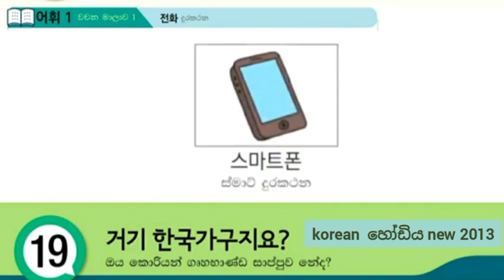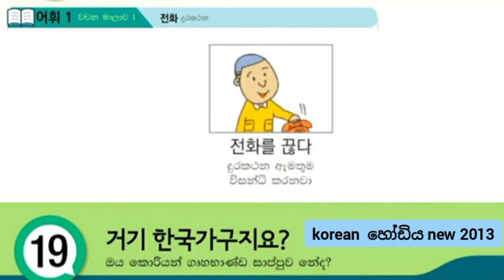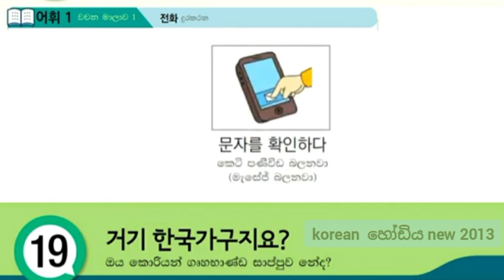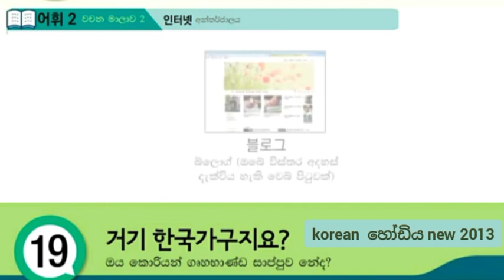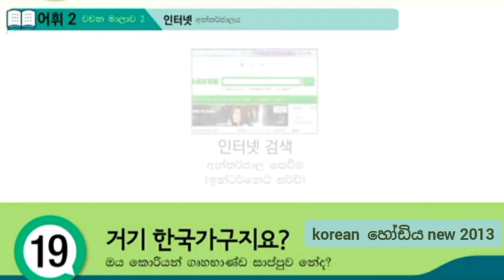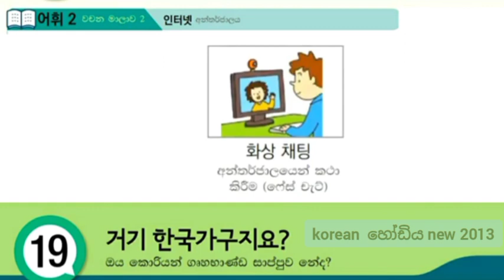කොරියානු පෙළ පොතේ පාඩමි කල යුතු වචන 19 වන පාඩම | Korean Eps Topik Book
කොරියානු රැකියා සදහා මේ වසරේදී පිටත්ව ගිය ශ්‍රමිකයින්ගේ සංඛ්‍යාව 5000 ඉක්මවයි...
පසුගිය වසරට සාපේක්ෂව සියයට 44 ක  ඉහළ යාමක්...

korean_හෝඩිය_new_2013 චැනල් 👇✈🇰🇷

රැකියා සදහා මේ වසරේදී පිටත්ව ගිය ශ්‍රමිකයින්ගේ සංඛ්‍යාව 5000 ඉක්මවයි...

korean_හෝඩිය_new_2013 චැනල් 👇✈🇰🇷